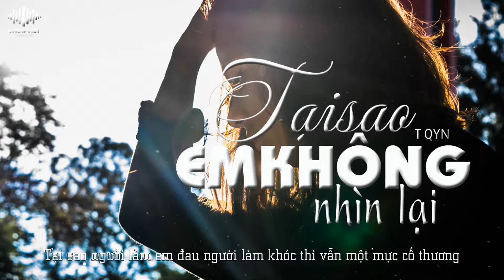Tại Sao Em Không Nhìn Lại | T QYN | Official Video Lyric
►Song : Tại Sao Em Không Nhìn Lại
►Artist : T QYN
►Beat : LY Production
►Images : Update.